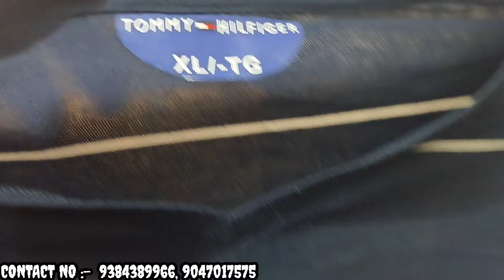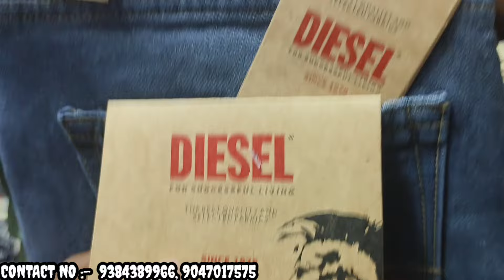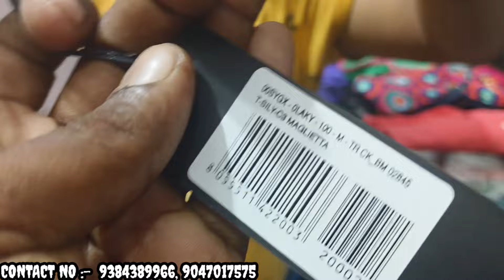tirupur export surplus market | tirupur branded t-shirts wholesale market | Men's t-shirt wholesale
SHOP NAME:- KOSMIC WORLD OF MULTI BRANDS
ADDRESS :-
 No.39,Stanes Road, 2nd Street, Odakkadu, Tirupur -2